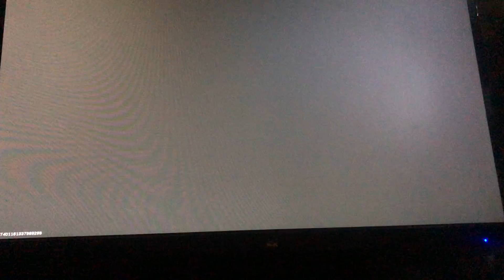[xbox live] Search and Destroy on crash 1 (me getting kills and getting killed)